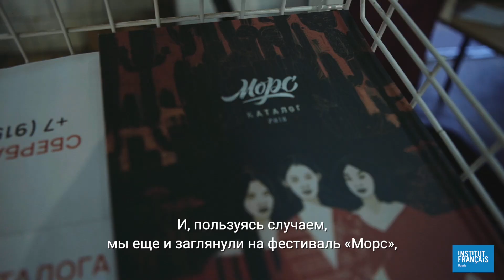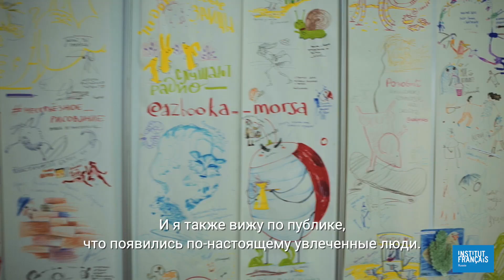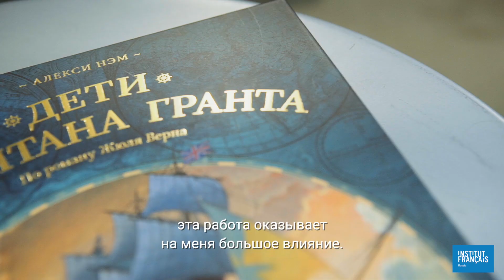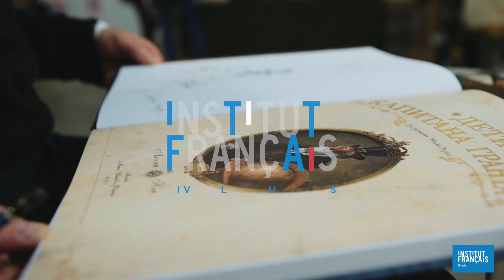Интервью с Алекси Нэмом // Interview d'Alexis Nesme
livres_ifrussiemoscou 🇷🇺📚 В декабре исполняется 156 лет с первого появления в свет романа «Дети капитана Гранта» французского писателя Жюля Верна.

Герой нашего интервью - Алекси Нэм - адаптировал знаменитое произведение в формат комиксов, где все герои - представители животного мира. В России она вышла в 2020 году и находится в списке бестселлеров издательства «Манн, Иванов и Фербер».

В 2019 году автор и комиксист Алекси Нэм побывал в России, где принял участие в Международном фестивале книжной иллюстрации и визуальной литературы «МОРС».

🇫🇷📚 En décembre, « les Enfants du capitaine Grant » de Jules Verne auront 156 ans.

Alexis Nesme doit sa renommée à l’adaptation animalière du roman de Jules Verne. Cette BD a été publiée en Russie en 2020 et figure sur la liste des best-sellers de  Mann, Ivanov & Ferber » editions.
L’auteur et illustrateur de BD Alexis Nesme était invité du festival Mors en 2019.  Voici son interview.